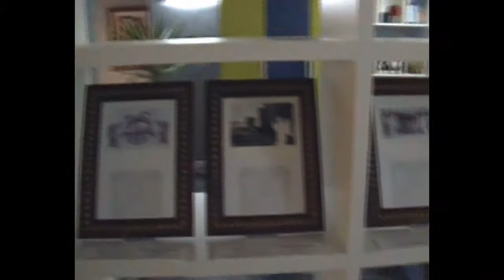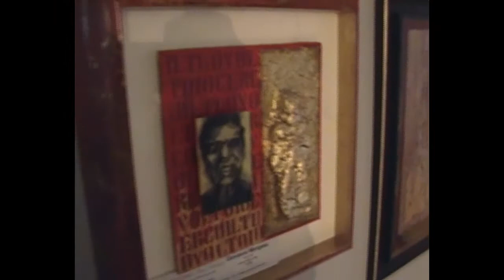Mostra arte sacra contemporanea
Breve sintesi sulla mostra d'arte sacra contemporanea tenutasi a Novara nel marzo 2013in cui Enrico Del Rosso ha partecipato con "Ave Maria"